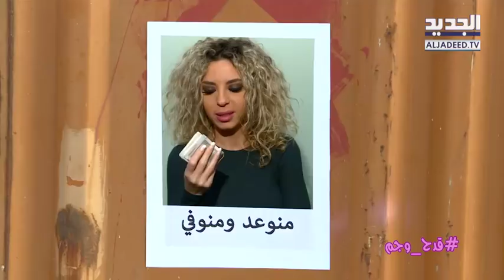قدح وجم - دبق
برنامج كوميدي استعراضي انتقادي ساخر، من اعداد واخراج شربل خليل، يتشارك بتقديمه شخصية الاعلامي جم (الدمية) وليال ضو التي أطلق معها شربل خليل برنامج طق رير وبس مات وطن. البرنامج يجمع مختلف أنواع الكوميديا التي نشاهدها على الشاشة: اسكتشات، مقالب، اغنيات، تقليد، تعليقات، زجليات، رقصات، قفشات ونهفات تتقدم كلّها ضمن فقرات سريعة وعديدة أمام جمهور حاضر في الاستوديو. خلطة كوميدية بإطار جديد ومضمون سياسي واجتماعي وفني ساخر وجريء، يشارك فيه نجوم كوميديين: جان بوجدعون، ليال ضو، عايدة صبرا، جوانا كركي، سونيا البجاوي (من تونس) وشانت كابكيان وسعد القادري وغيرهم..